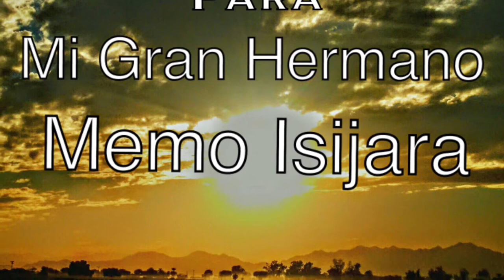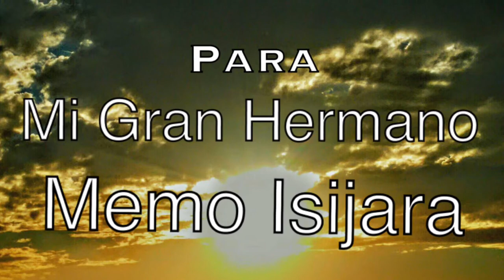Para Mi Gran Hermano Memo Isijara